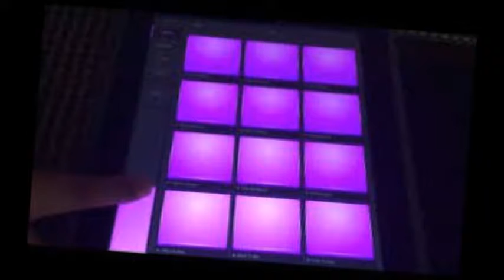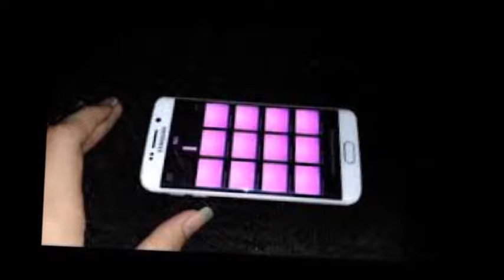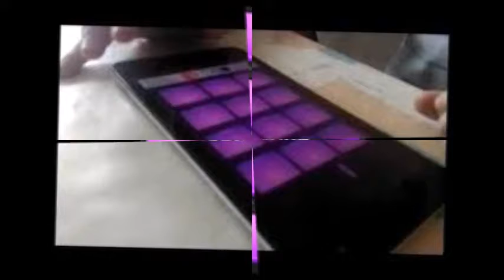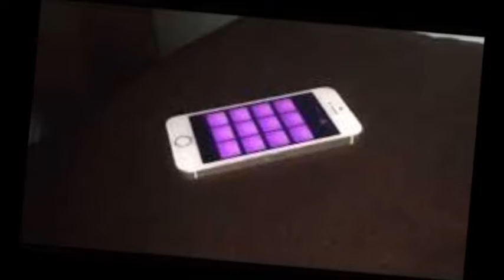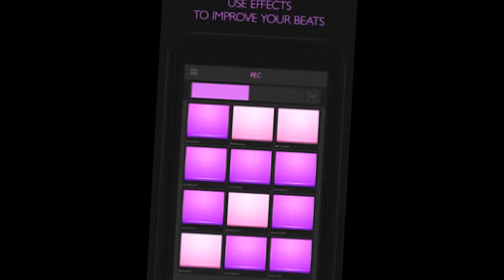Crispy EDM vol.2 di ; by Giovanni Battista Di Stefano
La parte numero 2 di blu pad ( Data 31/05/2017 )